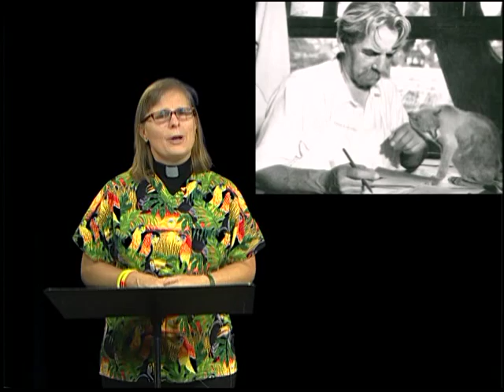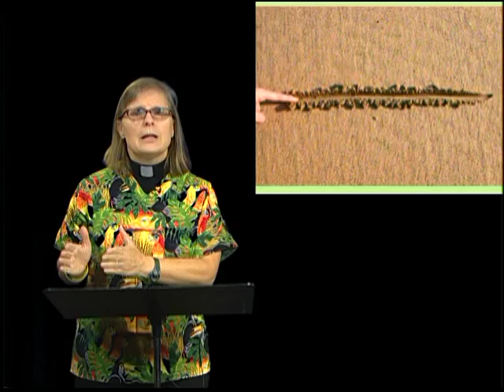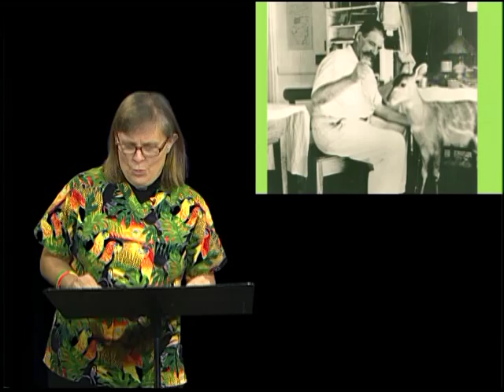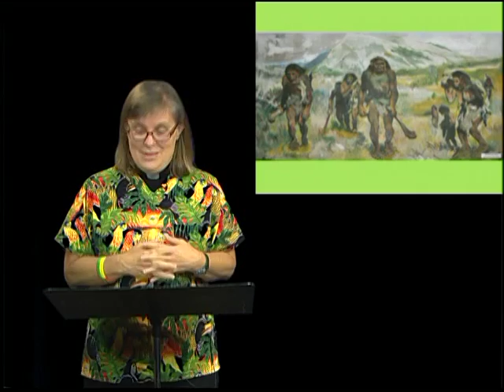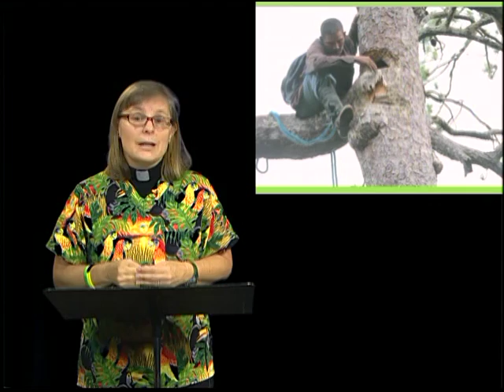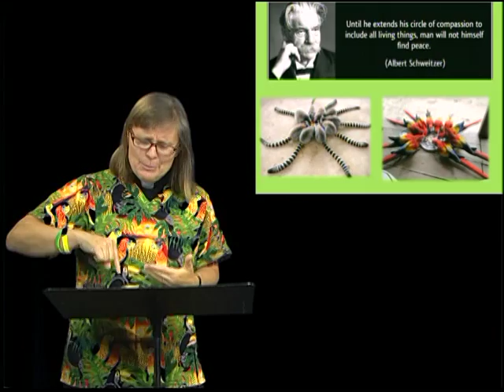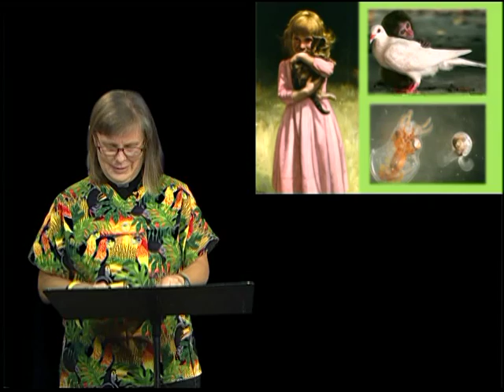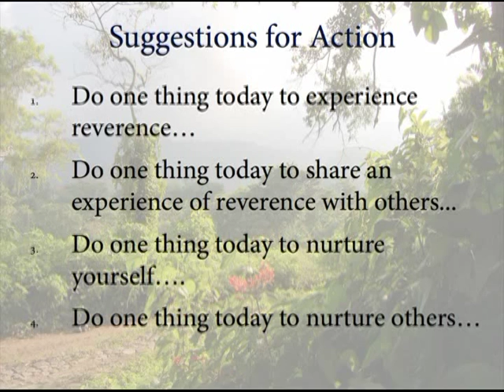Living with Reverence for Life: Nurture Nature Show Episode 2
This second episode continues on the theme of Reverence for Life and how we can erase the lines that separate humans from other animals. By seeing all as having inherent worth and dignity we can live more compassionately for ourselves and others.

By living Albert Schweitzer's Reference for Life Ethic and how having reverence, we can nurture ourselves so that we can grow our compassion, and become more deeply engaged in all of life.

To nurture out planet in this time of climate change, biodiversity loss, extinction, and human violence, we must nurture our human selves. This monthly TV show is dedicated to the vision and practice of humans nurturing themselves, to nurture all of nature. To do so, we save ourselves and all of nature.